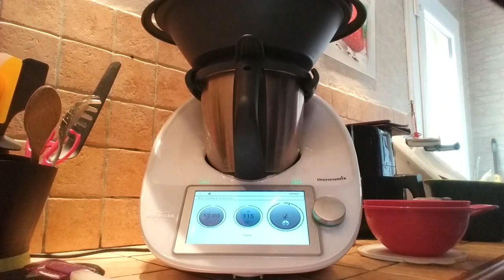Cuisinons un "CREVETTE COCO CURRY"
Bonjour à tous, encore un plaisir : LA CUISINE

Equipée de mon meilleur ami, je vous propose de me suivre dans mes recettes du quotidien.

Préparez aussi vos ingrédients pour réaliser la recette avec moi ;)  (même sans robot), n'hésitez pas à mettre en COMMENTAIRE une photo de votre réalisation et 1 petit pouce !!

Prenez du plaisir à cuisiner et prenez soin de vous !

A bientôt